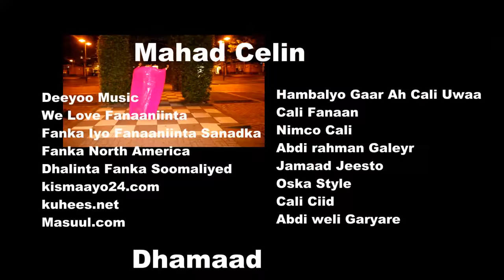Farax Kaftan Heestii Film Official Video 2015 Galeyr Studio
Erayadii Iyo Laxankii Abwaan Xussen Shire Ciyaar Jecel